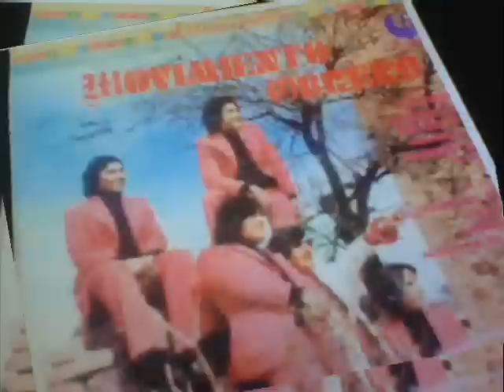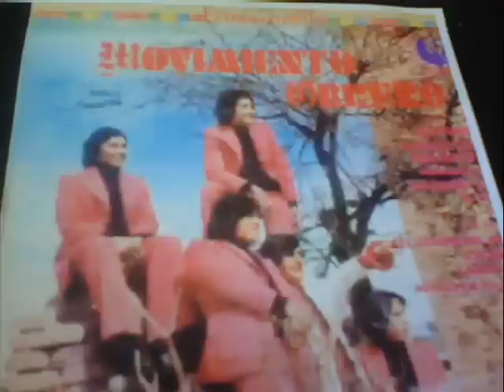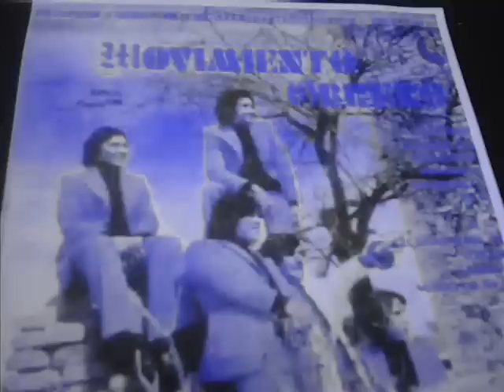Movimiento Obrero, Miedo de tu amor